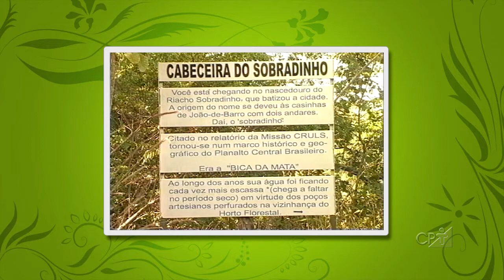Curso a Distância Como Tornar seu Sítio Lucrativo CPT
Conheça, os segredos do sucesso do Sr. José Renato Brandão Bravo, produtor rural, que, em apenas três hectares agricultáveis, fatura 30 mil reais mensais.